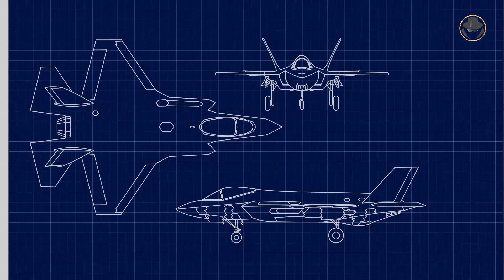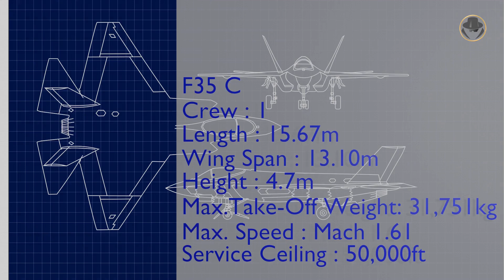F-35 Lightning II | The 5th-generation fighter aircraft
As one of the most controversial military programmes of today, We are investigating the F-35 Lightning II fighter aircraft.

How much is the real cost to acquire a squadron level of the F-35?
Why does the F-35 Programme continue despite all the problems?
Is there a real alternative to the F-35 for Western World?
Does the F-35 meet expectations?

00:00 Introduction
01:03 JSF Programme history
02:54 Specifications
03:58 Supercruise
04:15 Stealth and internal weapons bays
04:47 Current users
04:59 Crisis with Turkey
05:24 Future users
05:31 Canadian procurement
05:57 Combat experiences
06:19 Analysis